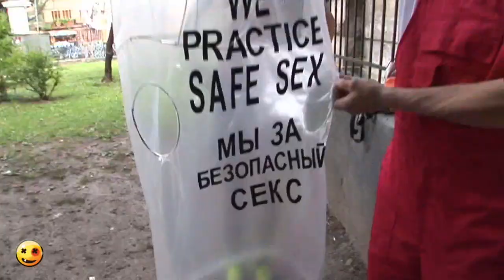About this thing Best Pranks Ever